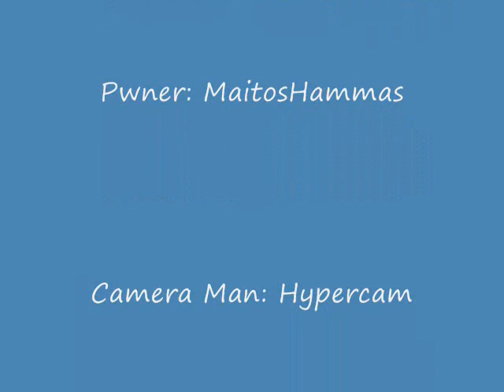LAST CO PRIVATE SERVER PWNAGE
MaitosHammas rapes the heck out of everyone on Last CO, a conquer online private server. PLEASE COMMENT!!!